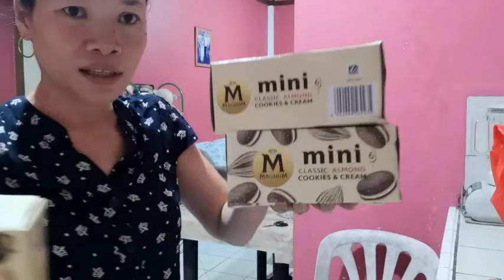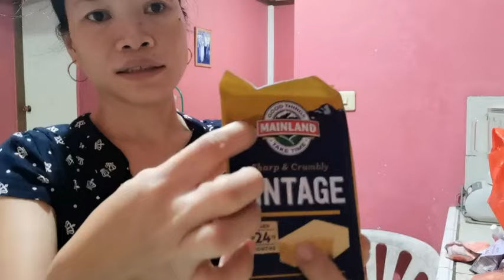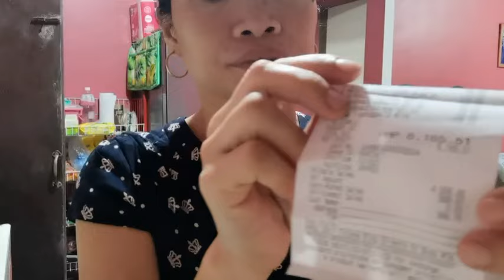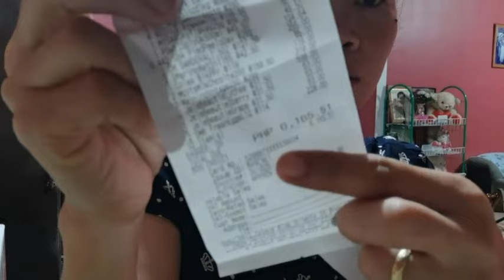GROCERY SHOPPING DAY+UBOS NA BUDGET NI MR +FILIPINA WITH FORIEGN PARTNER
Hi!everyone,
         Welcome to our lifestyle vlog ✨️ 🙌

   I'm Farrah, a Filipina  married to a British man Karl,and we are living in the Philippines 🇵🇭.

     This is our channel guy's ,let's spread love to others everyone ❤️ 💕 💖